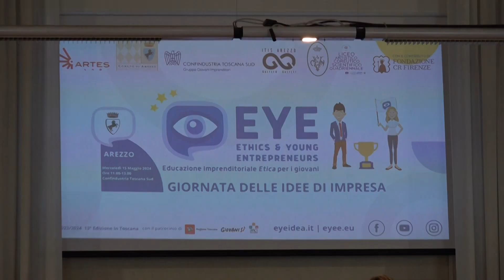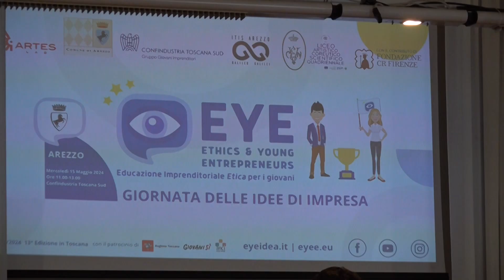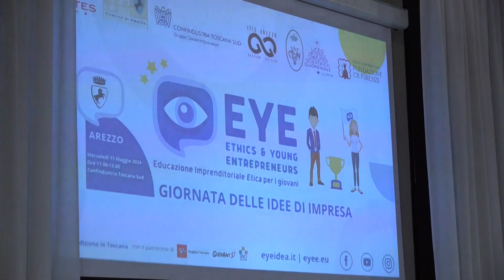HEAT l'appendiabiti riscaldabile, vince il Trofeo EYE Migliore Idea d’Impresa Arezzo 2024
Gli autori dell’idea imprenditoriale dell’anno sono studenti delle
scuole superiori aretine “Piero della Francesca” e “Galileo Galilei”
Assegnate anche le menzioni speciali per accedere al Trofeo EYE Toscana